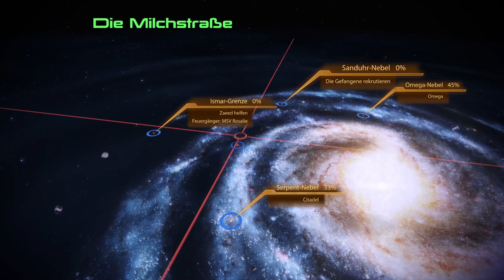Mass Effect Legendary Edition ME2 10 - Verfolgung von Vido (Gameplay Deutsch)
*Mass Effect - Legendary Edition (Steam Key) - EU (Affliliate Link)